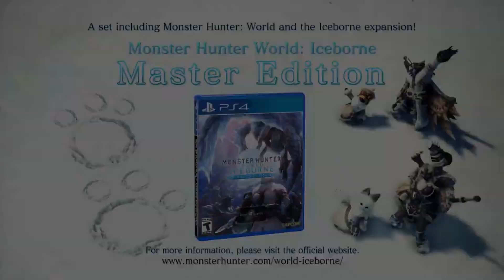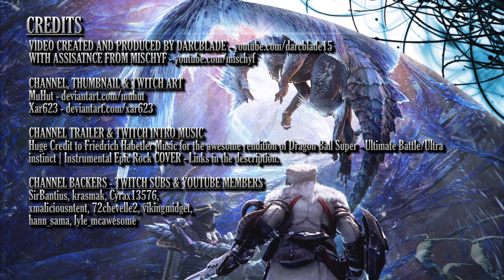Glavenus Returns / Brachydios Tease? : MHW Iceborne Trailer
A new trailer is up highlighting the returning monster Glavenus! Also, notice the Brachydios tease towards the end!

We aim to bring more Gaming guides, news, and review videos as we grow as a channel!

=== Darcblade Credits ===

Don’t forget for to follow Darcblade’s Twitch channel for weekly livestreams

=== The artists behind the Art ===

MuHut does a lot of the thumbnails and some of the alerts!

Xar623 has had his MHW chibis on my weapon guides! Check them out, they are amazing!

Huge Credit to Friedrich Habetler Music for the awesome rendition of Dragon Ball Super - Ultimate Battle/Ultra instinct | Instrumental Epic Rock COVER Check out the full song and don't forget to send some love his way

=== My Links ===